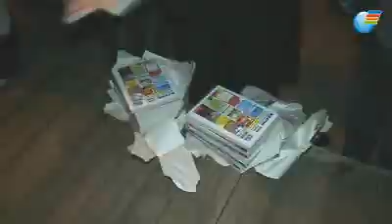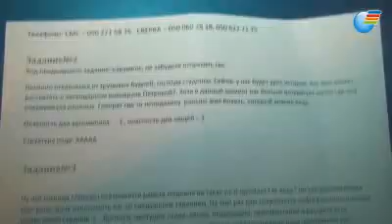Игра Energy Drive на медицинскую тему (Керчь)